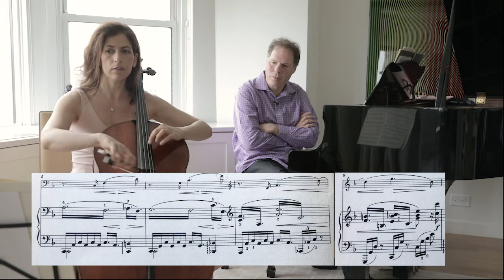Brahms Cello Sonata No. 2: First Movement, with Alon Goldstein - Musings with Inbal Segev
Hello Cellists,

It’s no coincidence that Brahms’ Cello Sonata No. 2 in F major, Op. 99 was composed around the same time and in the same key as his third symphony. In this episode, pianist Alon Goldstein and I talk about how to make the cello and piano sound like an entire orchestra in the first movement.

Please let me know if you have any comments and/or questions, I would love to hear from you.

Inbal